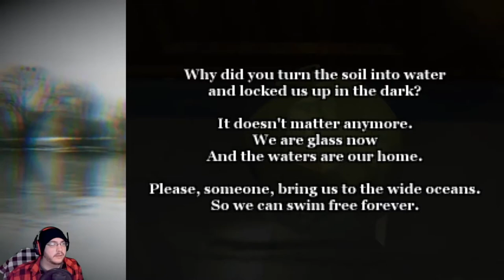Horror Gives You Tank Controls | Alisa: The Awakening DEMO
Help me raise money for St. Jude Children's Hospital! I'm streaming Final Fantasy games ALL MONTH LONG over on Twitch, and need YOUR help to raise $1000 by the end of May.